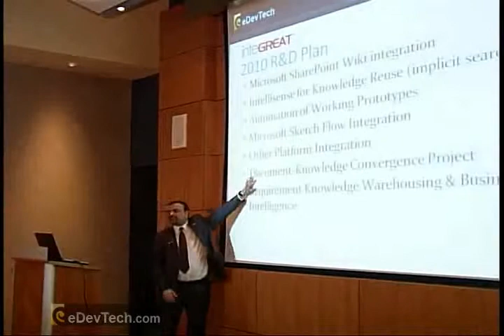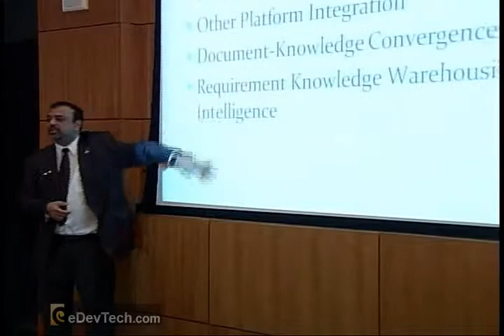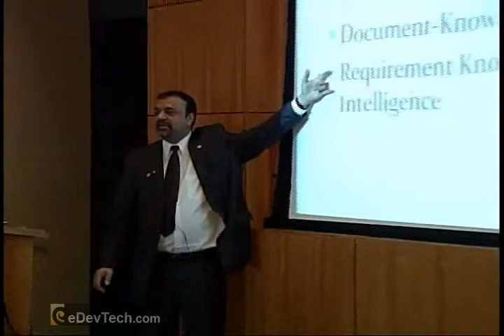Asif Sharif Part_3